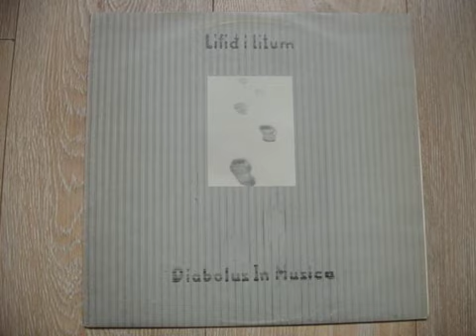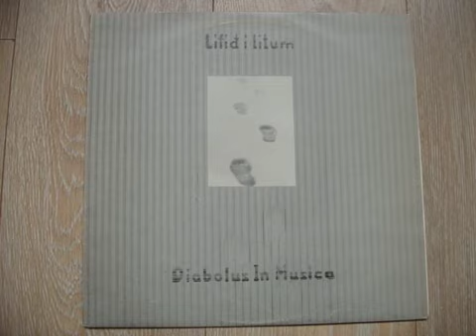Diabolus In Musica - Inngangur